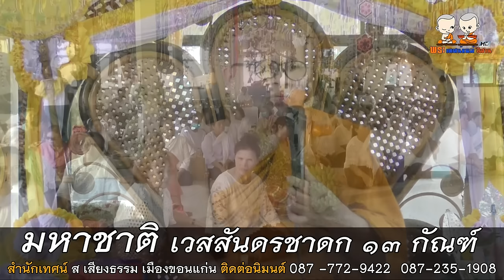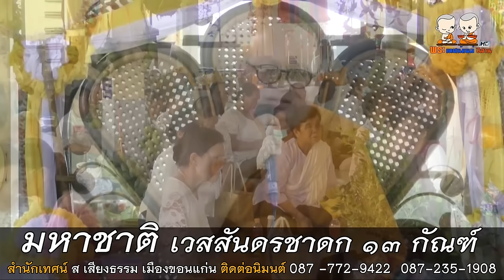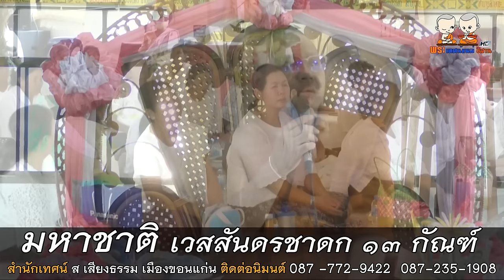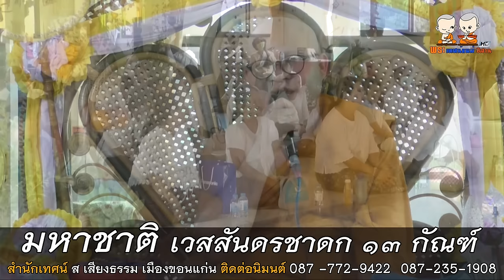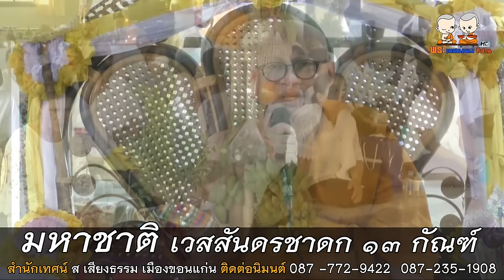มหาชาติ เวสสันดรชาดก ๑๓ กัณฑ์ ๑๐๐๐ พระคาถา สำนักเทศน์เสียง ส.เสียงธรรมเมืองขอนแก่น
⭕️ : มหาชาติ เวสสันดรชาดก ๑๓ กัณฑ์ ๑๐๐๐ พระคาถา
🙏 : สำนักเทศน์เสียง ส.เสียงธรรมเมืองขอนแก่น
 -พระครูบูรพาสุขวัฒน์
 -พระครูสุตสารโสภิต (พระมหาโกวิทย์)
 -พระอาจารย์วสันต์ วรธมฺโม